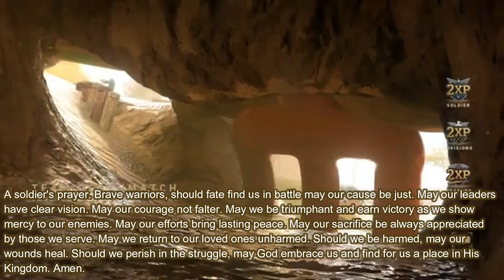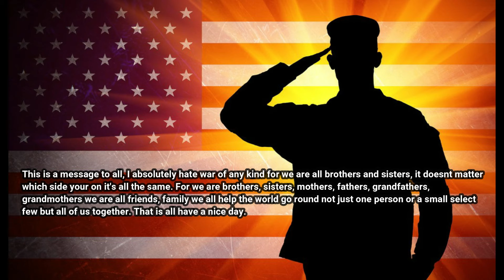COD WW2 Killtage #25